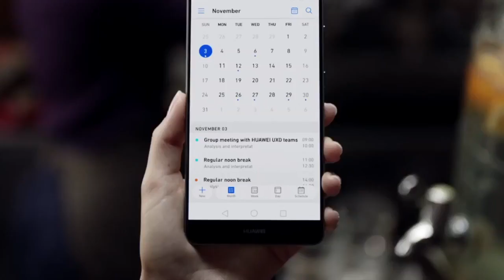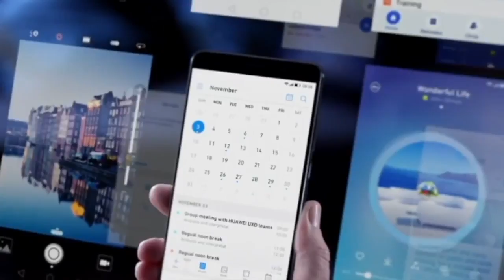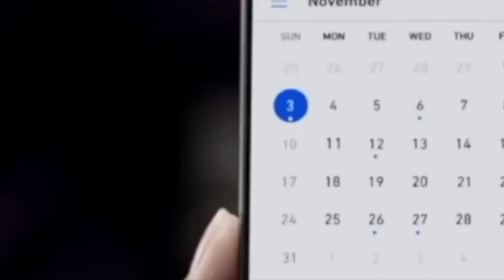New Huawei Mate 10 - BEST CHIP?